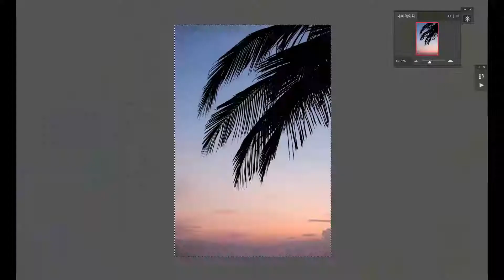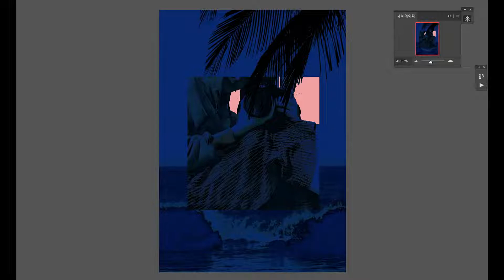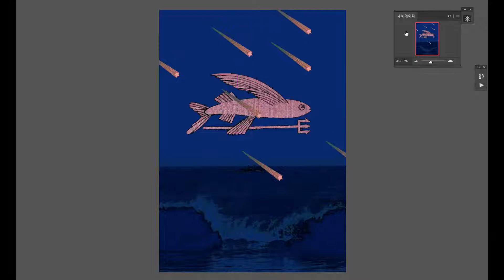🐚기억 조개 - Memory shell | Speed Book cover Design | Photoshop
진실은 매우 소중하기 때문에 거짓이라는 경호원들에게 둘러쌓여있어야 해요.

물고기는 잠을 잘 때 눈을 감을까요?